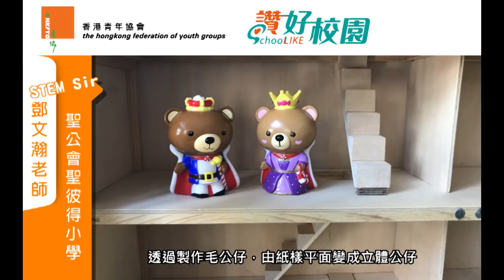青協「讚好校園」：聖公會聖彼得小學鄧文瀚老師(STEM Sir)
校園人與事，與眾同「讚」﹗
青協「讚好校園」網站：schoolike.hk

嘉賓：聖公會聖彼得小學鄧文瀚老師(STEM Sir)
主題：生活處處也是寶